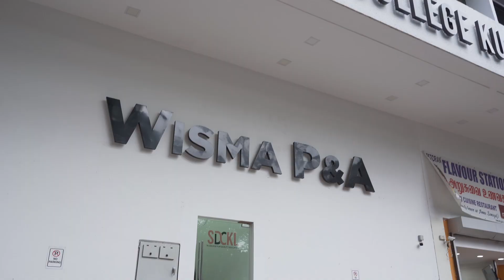SDCKL Collage Promo by Ruby Studio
Watch it in "HD Mode" for best Video | Sound Quality, Thank you...

FOR WEDDINGS / NEW BORN BABY / PRE WEDDINGS / FASHION / ENGAGEMENT / PORTFOLIOS / PRODUCTS /PHOTO BOOTH AND OTHER EVENTS.

RUBY STUDIO
Address:No 16F-1,Jalan Labrooy 30100 Ipoh,Perak